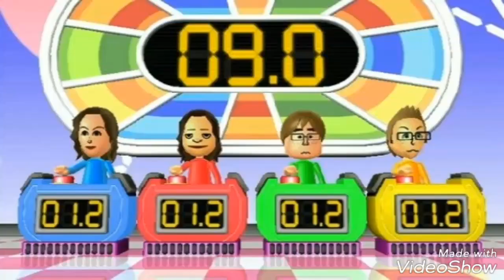Chris Wii Sports photo